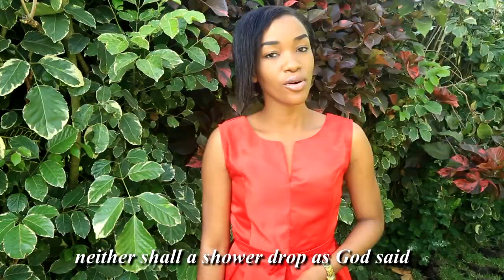Eliya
Mkono Thomas Mkono Family